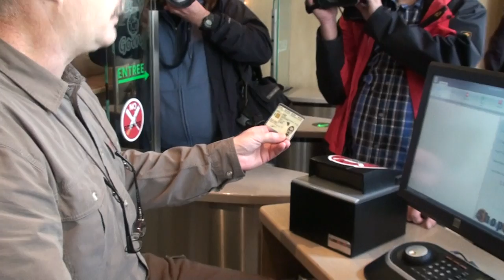Actie stop de wietpas Maastricht 1 mei 2012 (3)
Belgische klant wordt niet toegelaten tot de coffeeshop en besluit aangifte te gaan doen vanwege discriminatie.